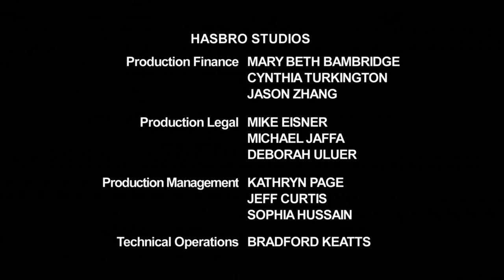Pound Puppies Season 1 Episode 21 - I Never Barked For My Father